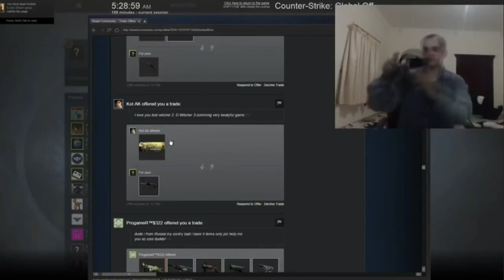TRY NOT TO CRINGE CHALLENGE CRINGE COMPILATION 2017